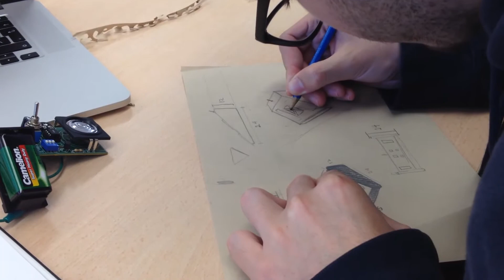Babander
Belas Artes